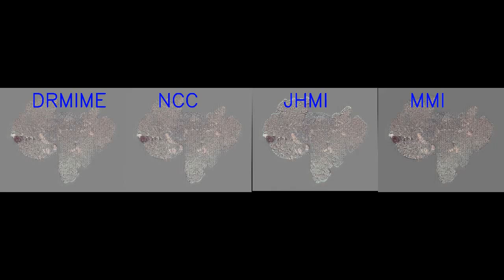MIDL 2020, P064, Nan et al. Teaser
P064 - DRMIME: Differentiable Mutual Information and Matrix Exponential for Multi-Resolution Image Registration

Abhishek Nan, Matthew Tennant, Uriel Rubin, Nilanjan Ray